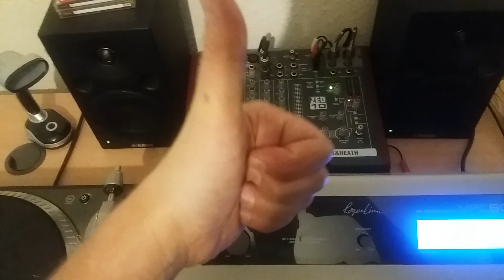MPC 60 MK 2 ( with filter upgrade ) 1st test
My new 12 bit baby lol ( sorry for shit audio )